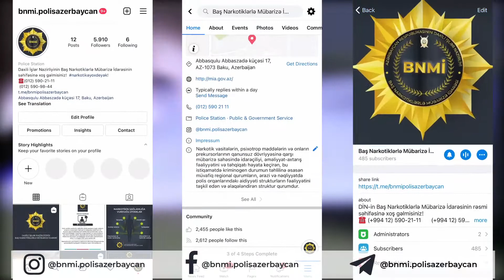“TikTok”da narkotik vasitələri təbliğ edənmusiqili videolar yayan 11 nəfər saxlanılıb